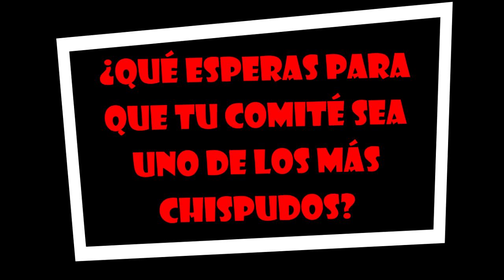Categorías THE CHALLENGE!